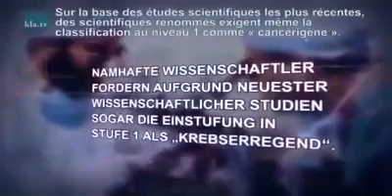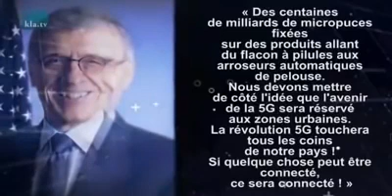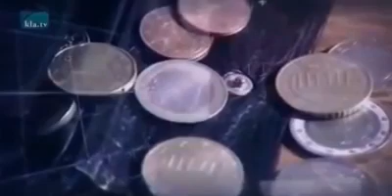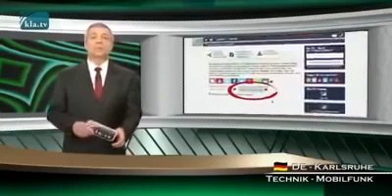TOMA LANDA MAKIELEKA(34).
Video from Alvaro Kiemena Goncalves